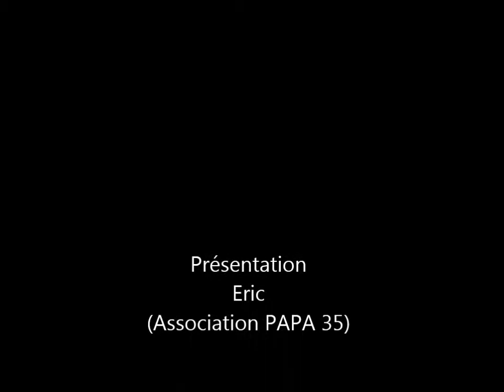Harley Davidson Rats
Présentation d'une Harley Davidson Rats